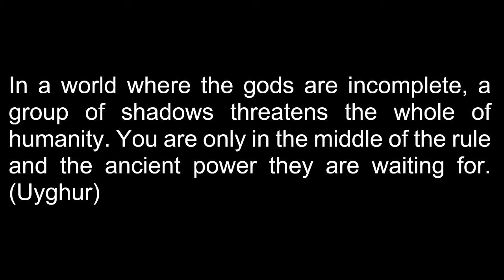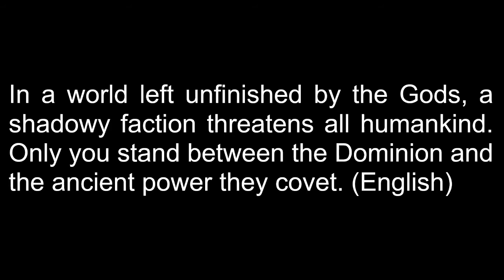Rainbow Siege Six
In today's video, we talk about Rainbow Six Siege, Halo 3, and Battlefield Hardlines.